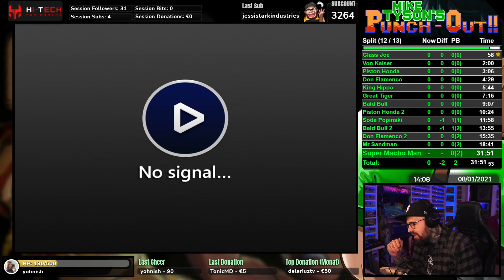[1/2] Stream VOD vom 08.01.2021 - SMW Hacks, Retro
► Montag: 17.00h - 23.00h
► Dienstag: 17.00h - 23.00h
► Mittwoch: 17.00h - 23.00h
► Donnerstag: 14.00h – 20.00h
► Freitag: 14.00h – 20.00h
► Sonntag: 12.00h - 20.00h